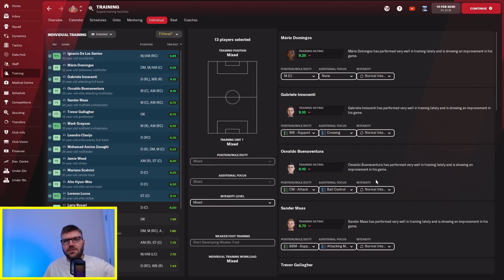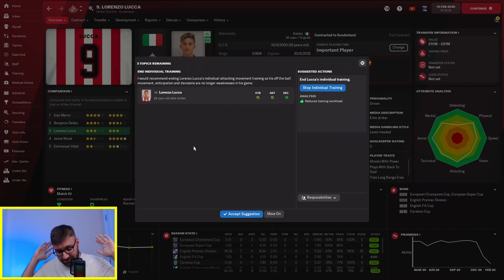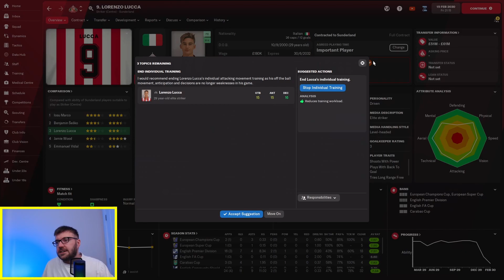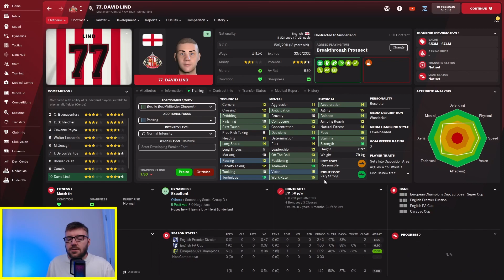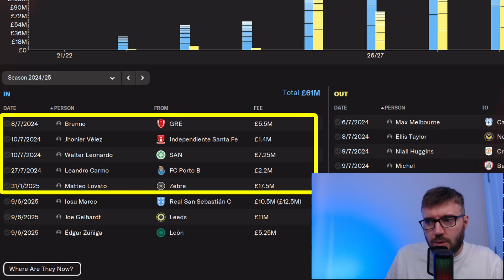Football Manager 2023 Wishlist!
In this video I cover a few things I'd like to see implemented on FM23. I'd love to hear your suggestions, so please leave your suggestions in the comment section below.